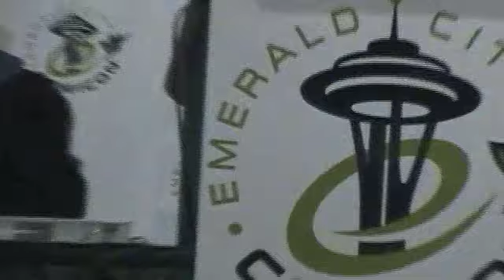ECCC '11 B.P.R.D Panel Part 3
now! Mike Mignola, John Arcudi, Guy Davis, Dave Stewart, and Scott Allie headline The B.P.R.D. panel at Emerald City Comicon. WARNING: Some mature content, may not be suitable for viewers under 18.